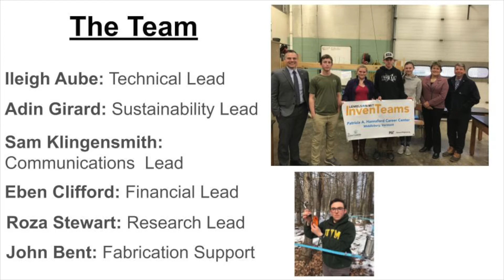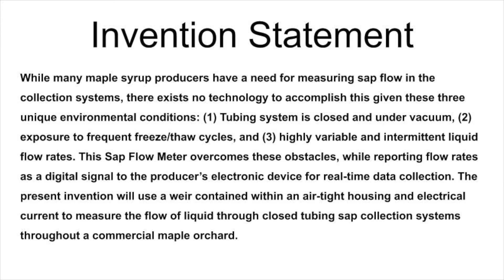Patricia A. Hannaford Career Center 2019-2020 InvenTeam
The Patricia A. Hannaford Career Center InvenTeam worked on a system to monitor the flow rate of maple tree sap